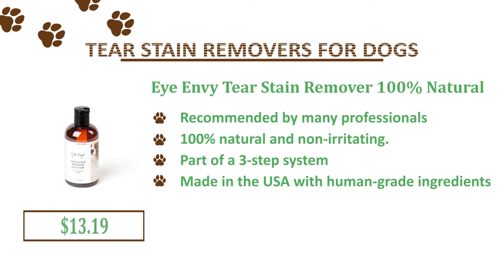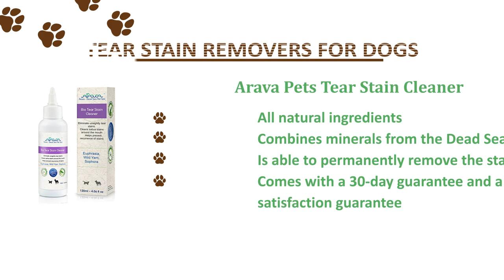The Best Tear Stain Removers for Dogs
Arava Pets Tear Stain Remover and Cleaner

Eye Envy Tear Stain Remover Solution for Dogs 100% Natural and Safe

SEGMINISMART Eye Tear Stain Remover Wipes

SCOBUTY Pet Eye Wipes

Petpost Tear Stain Remover Wipes

Mokai Facial Wrinkle Eye and Tear Stain Wipes

Reddish pink tear stains can certainly stain (pun intended) your dog’s otherwise pristine appearance. Very couple of people understand that not only are these stains unsightly, nonetheless they might also promote the buildup of bacteria and potentially result in infection. It looks like you want to rid your pet of individuals pinkish tints round his features, but wait, how can you be sure what you are purchasing may be the finest option? Follow our self-help guide to choose the right tear stain remover products in the marketplace.

Factors to consider When Choosing a Tear Stain Remover?

Dog Eye Tears

Application

There are 2 primary types of tear stain removers: wipes and topical solutions. Determine the best to suit your needs. Wipes are better to hold around and won’t result in spills and leakage, but topical solutions are usually effective (but to each their particular).

Scent

Lots of people think that scent-free choices the safest bet. While which may be true, since no scent means no extra chemicals, an easy and fresh scent could just be the consequence of lingering scent within the cucumber essence or soothing lavender. Just make sure that scent originates from an all-natural and/or organic source.

Look out for Chemicals

See the label carefully, you wouldn't want a concoction containing harsh chemicals for instance parabens, bleach as well as other artificial additives. With prolonged use, individuals chemicals can result in extended-term injuries for your pet, and that’s some risk you should not take just for unstained fur.

Functions

Most of the tear stain remover wipes could also be used as wet wipes on other areas of the pooch. The versatility and portability make certain they make the perfect option for individuals frequently on the move. However, the liquid/topical treatments are manufactured solely in relation to removing and eliminating stains.

Also, ensure the tear stain remover going for not only removes existing stains, but furthermore prevents new stains too.

Safety

All-natural and/or organic will be the safest and greatest bet. Also ensure to follow the security rules of the united states they are created in, that's preferably USA, Canada, England, Nz or Australia.

Guarantee

Reliable companies may also give a 30-day guarantee along with a lifetime satisfaction guarantee in situation the item doesn’t work. This can be great just like a consumer, as you are in no option.

Using Tear Stain Removers

Once you have purchased the very best tear stain remover for that dog, make use of a cotton pad or pad and saturate it while using liquid and gently wipe around your dog’s eye. Pay special attention and care for the tear-stained areas.

Don’t overuse the item, possibly once daily or almost daily can do. Take away the tears simply because they come, if your dog has overactive tear ducts, you need to meticulously wipe and clean under their eyes in symphony while using tear stain removers. You have to see visible results in the week.

The Causes Of Tearing in Dogs?

A few in the factors (with regards to the breed) that creates excessive tearing in dogs are the following:

  Ingrown lashes or ingrown fur

  Allergy symptoms (yes, dogs keep these things too!)

  Stress

  Unwanted effects of medicines

  Food (poor food or ones that don't sit right could potentially cause it)

  Eye issues

  Natural eye lid shape

  Blocked tear ducts

Breeds that are Less strong to Tear Stains

It normally will not plague every breed, but right here are a handful of that generally have problems with these stains.

White-colored-colored dogs (light and white-colored-colored breeds such as the Samoyed and Maltese and Bichon Frise). Hey, that rhymes!